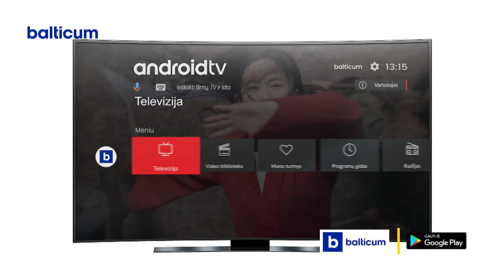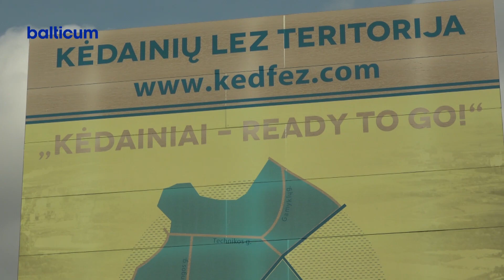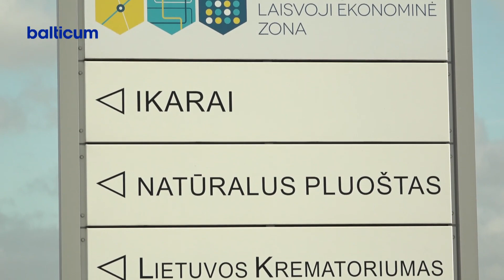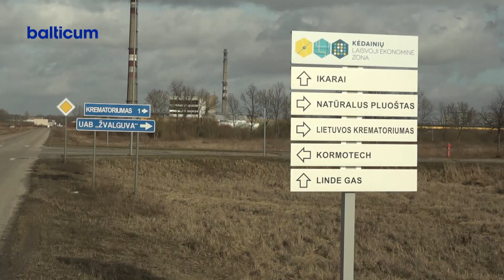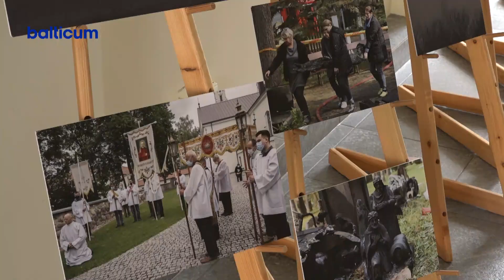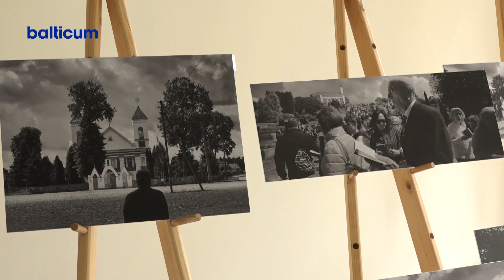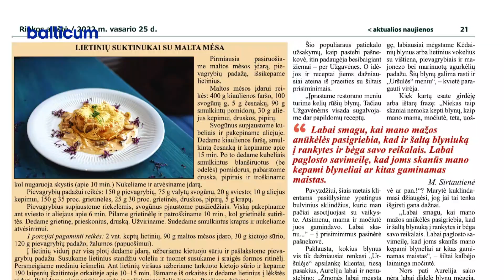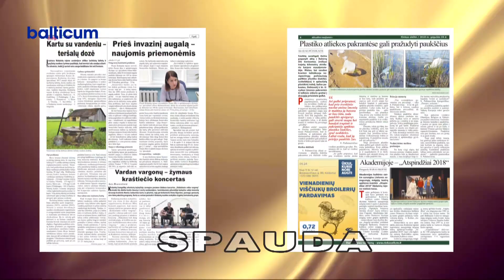Kėdainių Žinios 2022 02 25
0:00 Kėdainiečiai rinkosi į palaikymo akciją Ukrainai „Laisvė šviečia“.
8:38 LEZ direktorius A. Klangauskas susitikęs su meru V. Tamuliu aptarė naujų įmonių atėjimą į Kėdainius.
13:38 M.Daukšos viešojoje bibliotekoje eksponuojama paroda „Religijos ir įsitikinimų laisvė Lietuvoje“.